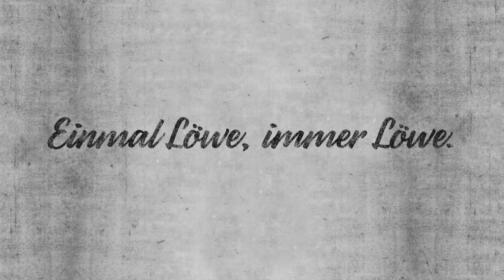Glückwünsche für die Bayerische von Daniel Bierofka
Die Bayerische feiert 160. Geburtstag. Auch Löwen-Cheftrainer Daniel Bierofka gratuliert dem Versicherer.